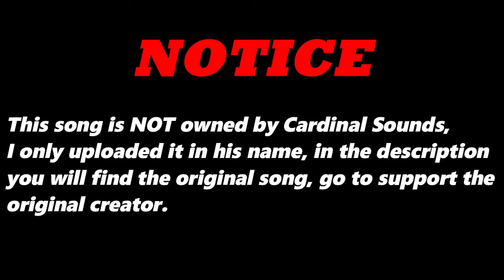Broken (Original Version) By Yesterday's Hardware | Re-Uploaded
⬛ | Information about Cardinal Sounds:
👤 | Find the Original Song Here: ⬎
🎵 Name: The Simplest
✔️ Creator: Jingle Punks
💽 Album: The Simplest